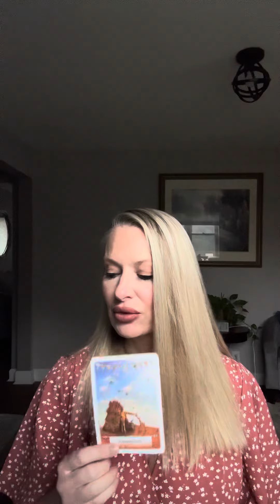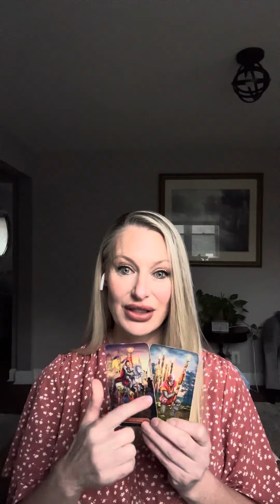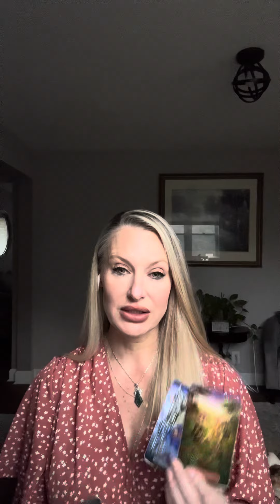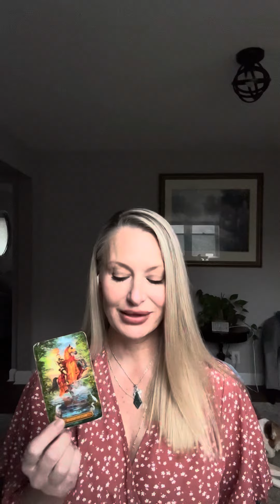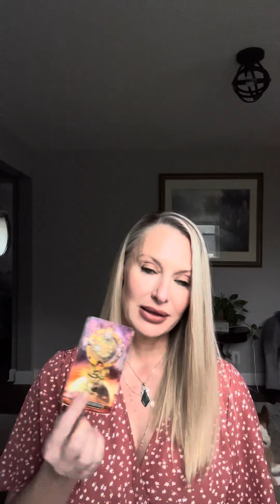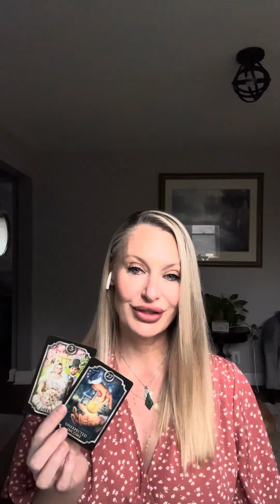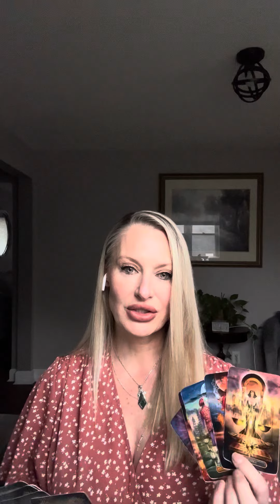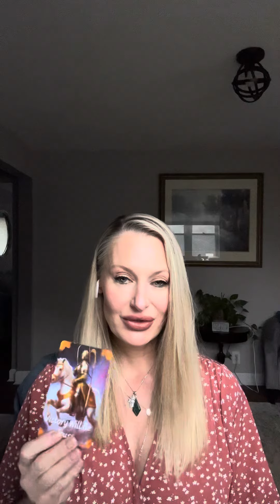9/29 Super Moon reading! 🍀🍀🍀